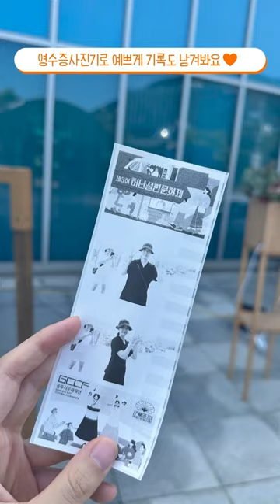🌼제3회 허난설헌문화제🌼